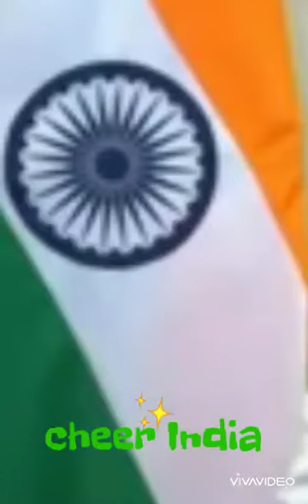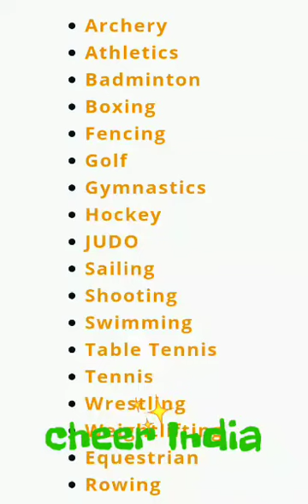Cheer India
Cheer India for Tokyo Olympic 2021@nature Ragunathan